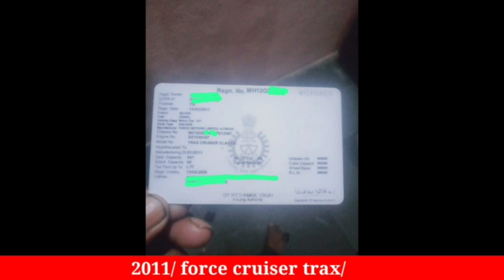2004/2009/2011/ force cruiser trax second hand price